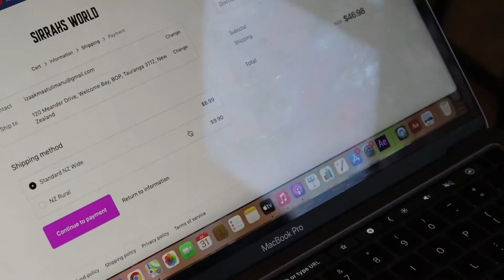Answers and Questions with Will Sirrah!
Song  Blow The Whistle
Artist  Too $hort